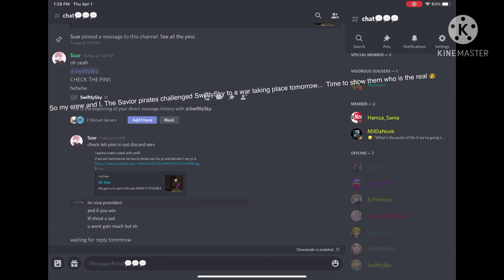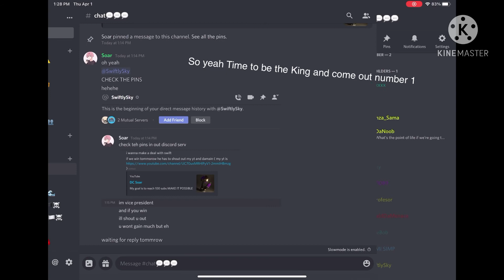My crew vs SwiflySky